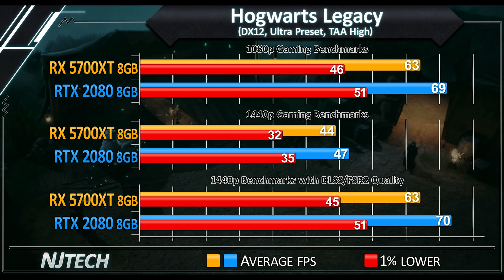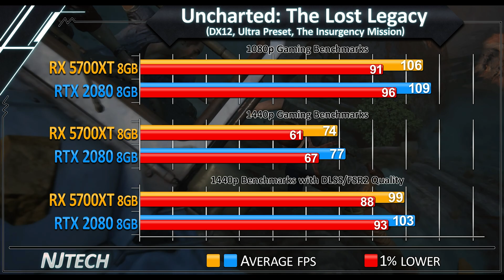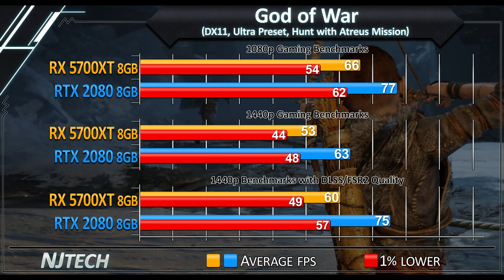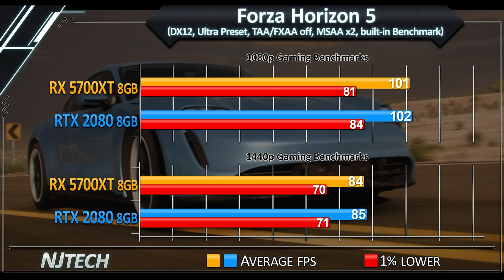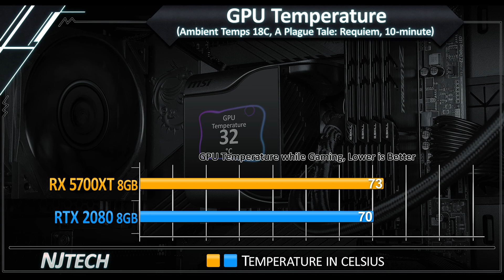RX 5700 XT vs RTX 2080 - How Much Performance Difference in 2023?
How Much Performance Difference after Drivers Update? - 20 Games - 1080p - 1440p - DLSS/FSR Benchmarks

0:00 - GPU Spec's

(Adrenalin 23.3.2/Nvidia 531.18 Drivers)
0:10 - Resident Evil 4 Remake
0:21 - Hogwarts Legacy
0:32 - Dead Space Remake
0:43 - The Callisto Protocol
0:54 - Call of Duty: Warzone 2.0
1:05 - Marvel's Spider-Man: Miles Morales
1:16 - Uncharted 4: The Lost Legacy
1:27 - A Plague Tale: Requiem
1:38 - Warhammer 40K: Darktide
1:49 - Assassin's Creed: Valhalla
2:00 - Cyberpunk 2077
2:11 - God of War
2:22 - Dying Light 2: Stay Human
2:33 - Red Dead Redemption 2
2:44 - Horizon Zero Dawn
2:55 - Destiny 2: Season of the Seraph
3:06 - Apex Legends
3:17 - Forza Horizon 5
3:28 - Watch Dogs: Legion
3:39 - Rainbow Six Extraction
3:50 - Total Average of 20 Games
4:01 - GPU Temperature
4:12 - GPU Power Draw

Test System Specs:
CPU: Ryzen 9 7900X
Motherboard: MSI X670-P Pro Wifi
RAM: DDR5 6000MHz CL36 2x16GB

PSU: Corsair RM1000X
OS: Windows 11 22H2 (Debloated)
GPU: ASUS RX 5700 XT TUF GAMING
GALAX RTX 2080 EX